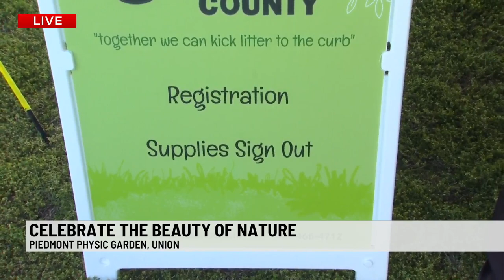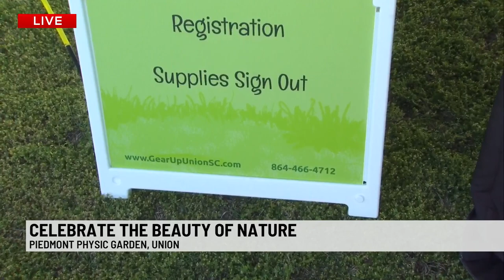Environmental Art and Music Festival set for Piedmont Physic Garden